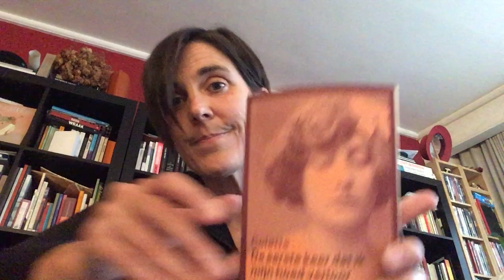Dag 102 - De eerste keer dat ik mijn hoed verloor. Colette.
In deze dagen van corona, quarantaine en nationale ongerustheid, waarin het culturele leven bovendien totaal lam is gelegd, heb ik besloten u elke dag een pagina voor te lezen uit een boek. Omdat er geen groter geluk in het leven bestaat dan voorgelezen worden.

Delen wordt aangemoedigd, educatief gebruik ook. Want, zo bleek uit recente studies, lezen zou wel eens de manier kunnen zijn om het wegvallen van lesuren bij jongeren op te vangen. Ik geloof daar al lang in: literatuur leert ons kritisch denken en ontwikkelt het brein. Ik lees altijd voor in de taal waarin ik het boek heb, en altijd op 't zicht, dus met alle onvolkomenheden. Wellicht is ook dat een geruststelling. Nobody's perfect!